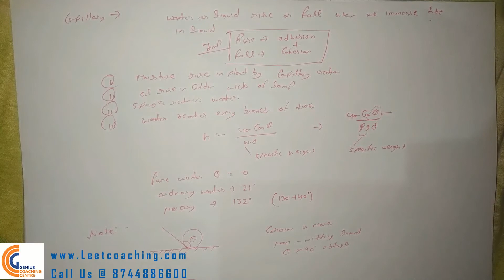JELET ,HARYANA ,PULEET, UPTU, MMMUT,SLIET 2020 MECHANICAL (FLUID MECHANICS )BY GCC TOPPPER (CLASS 5)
RAJ BIKRAM BTECH FINAL YEAR SLIET MECHANICAL BRANCH Preparations TIPS AS WELL DISCUSSION IN GCC Class room

FOR DIPLOMA STUDENTS ONLY , GCC Classroom Student 2ND BATCH OF(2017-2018) GCC. he shares his study schedule and talks about his preparation at GCC. he also recommends GCC's study material and shares his point of view with the future or present  aspirants of LEET FOR MORE CALL US @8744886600